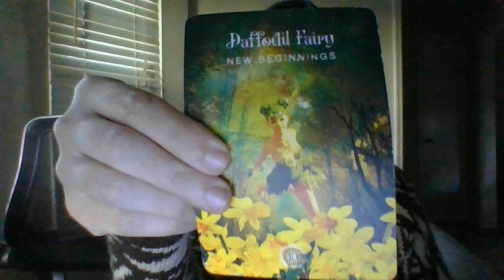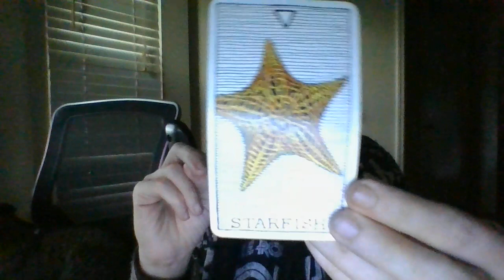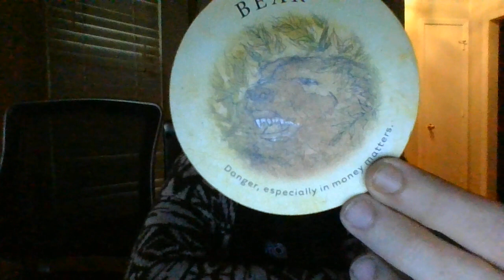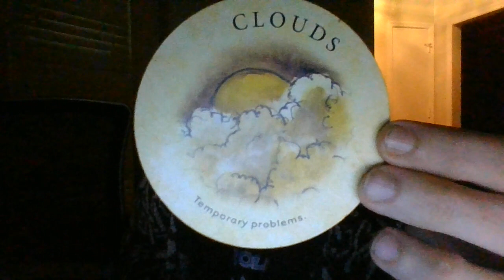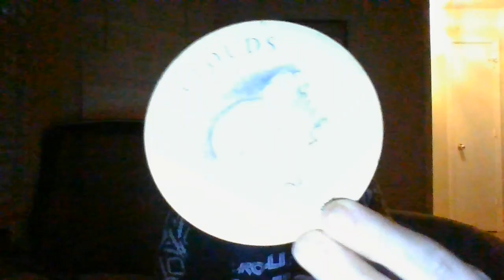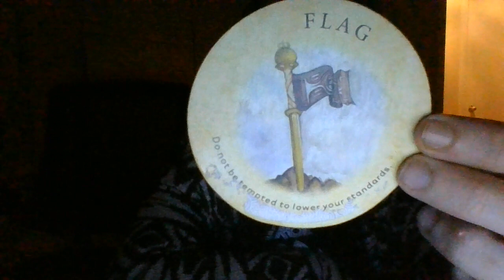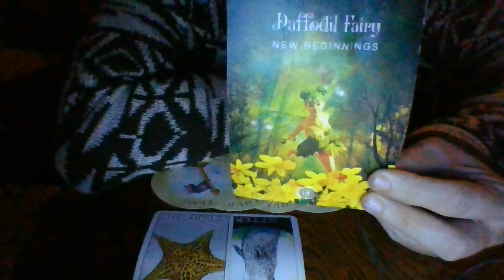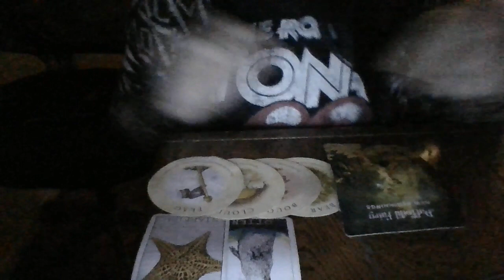Leo- 11/28/22-12/5/22- Career moves coming!